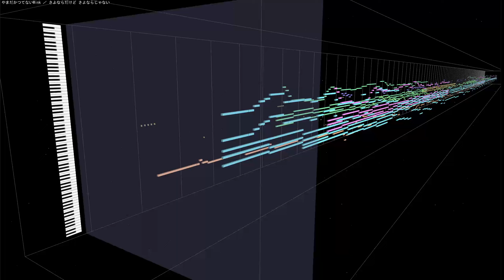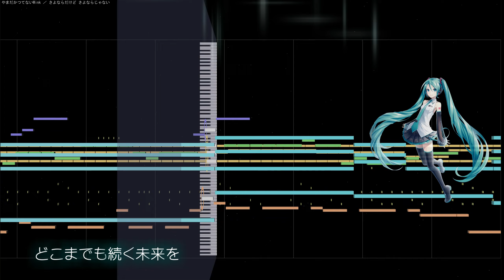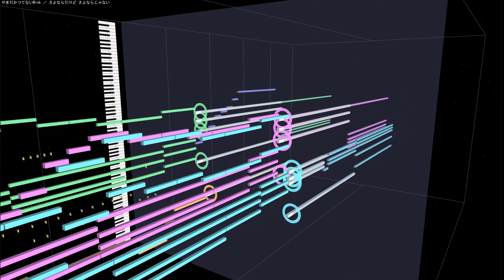(初音ミク kokone)さよならだけどさよならじゃない ／ やまだかつてないWink 1991(VOCALOID cover)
初音ミクのボカロカバーで、やまだかつてないWink「さよならだけどさよならじゃない」です。
「愛は勝つ」を彷彿とさせるピアノの旋律が、KANさんらしい素敵な楽曲でした。

原曲：やまだかつてないWink(山田邦子、横山知枝) ／ さよならだけどさよならじゃない
作詞：山田邦子
作曲：KAN
編曲：小林信吾
 歌 ：kokone 初音ミク(VOCALOID5)
使用ソフト：ABILITY 4.0＋MIDITrail Ver.1.3.0
使用音源：CM-64 + SC-55